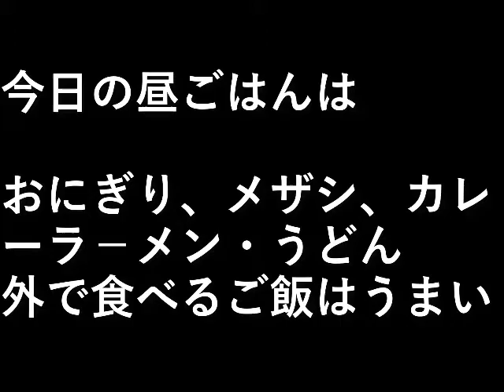昼ごはん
今日の昼ごはんは、
おにぎり
メザシ
カレーラ－メン

外で食べるご飯はうまい。

設備屋の適当田舎暮らし